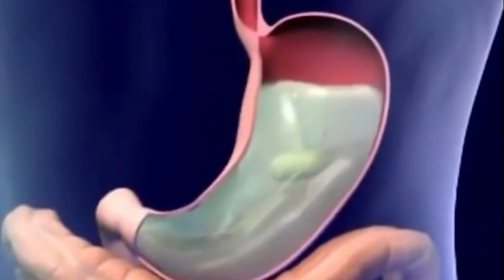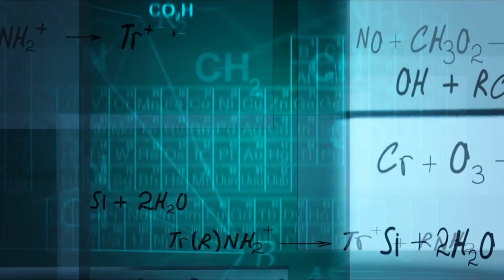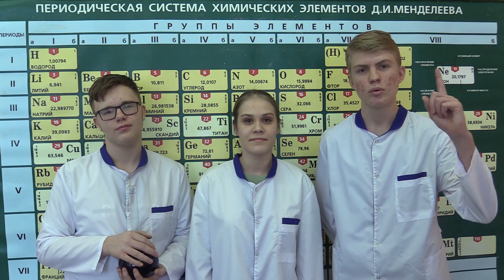Признаки химических реакций. НаукоЛаб МАОУ СОШ с. Бердюжье